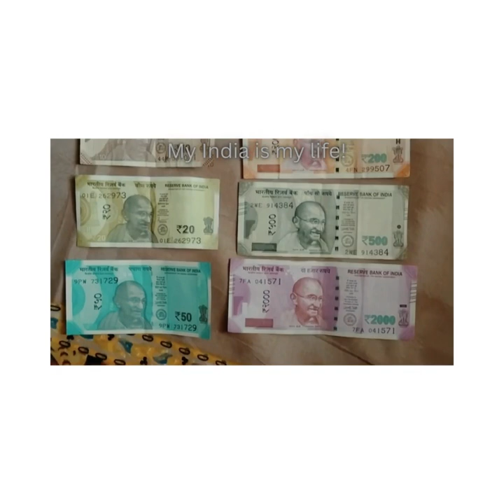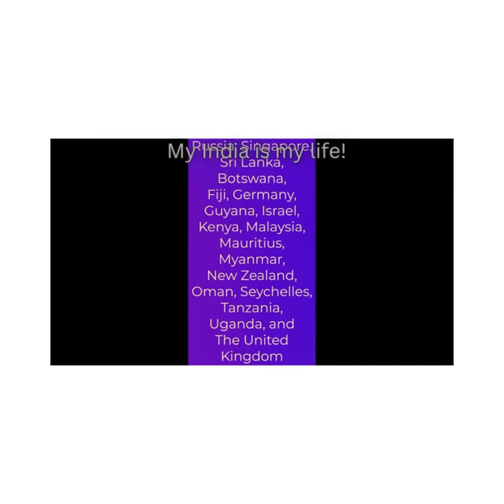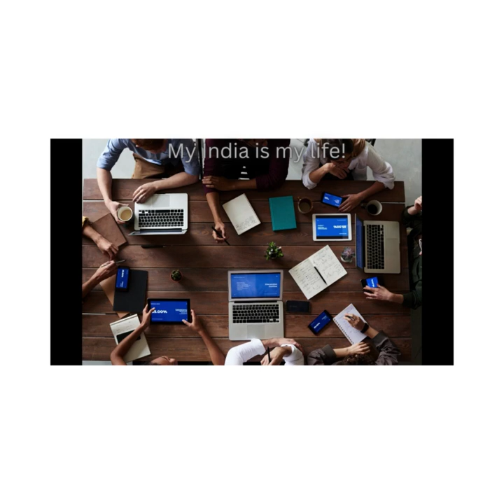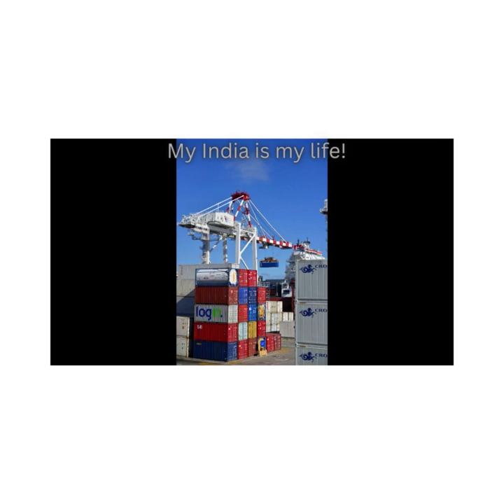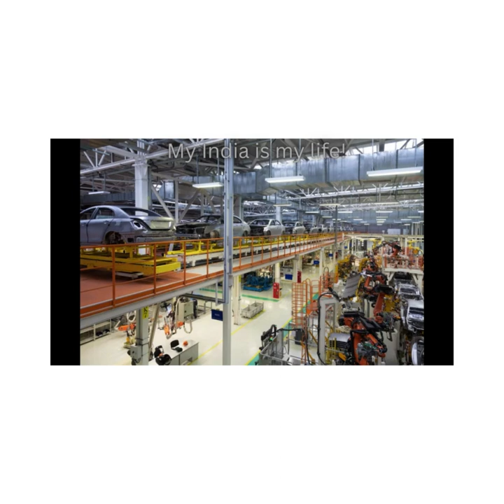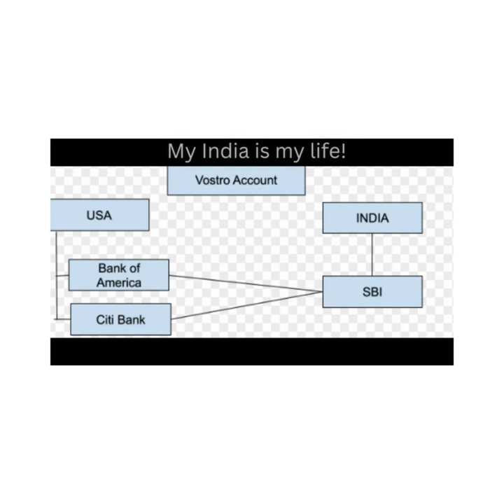Indian Rupee Growing edmass; Indian Rupee goes International edmass ; Rupee booms edmass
Indian Rupee Going Global and International ; Vostro for Bilateral Trade; edmass. My awareness channel tries to spread message on issues on Education & careers and health issues, fitness and even social issues. Spread the message of awareness and spread love. India is already a fastest-growing economy. Vostro account to boost bilateral trade and transactions.
Indian Rupee Going Global and International edmass